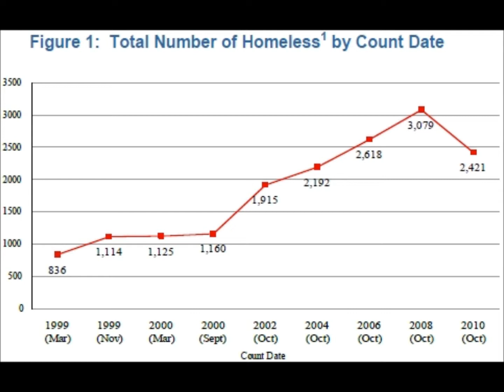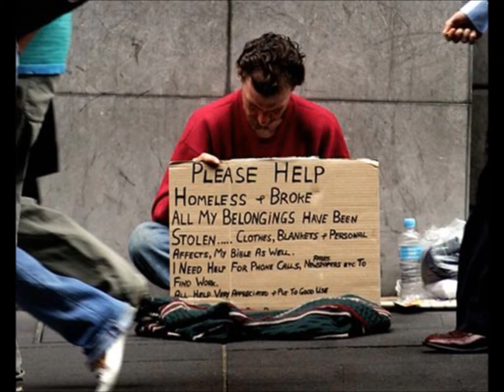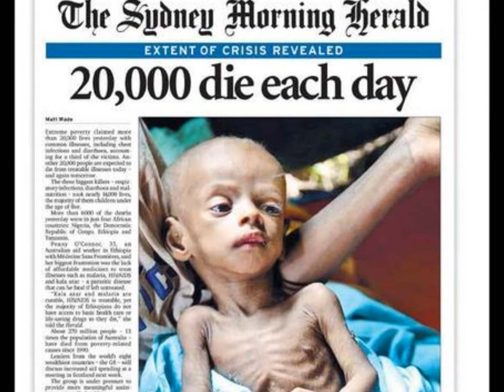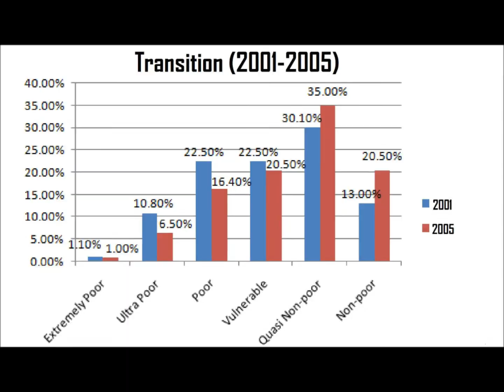USA 2013 Taxes vs Poverty